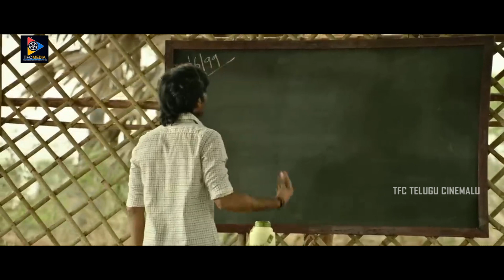Ken Karunas Avoiding Dhanush Heart Touching Scene || Sir Movie Scenes || TFC Telugu Cinemalu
Watch Ken Karunas Avoiding Dhanush Heart Touching Scene || Sir Movie Scenes || TFC Telugu Cinemalu.